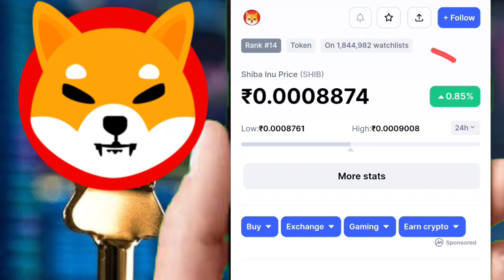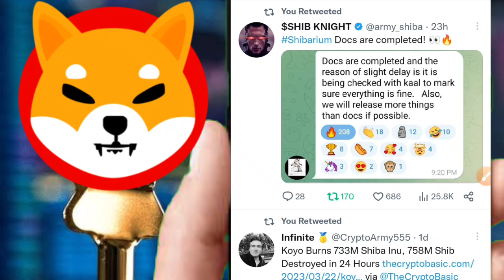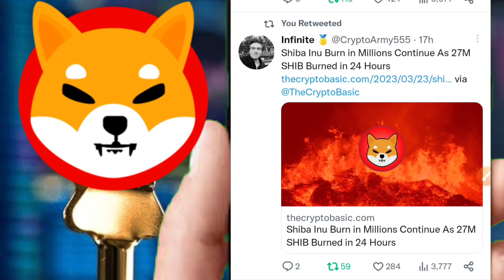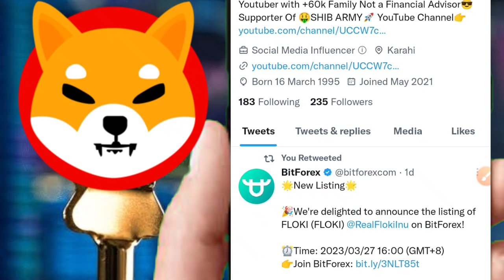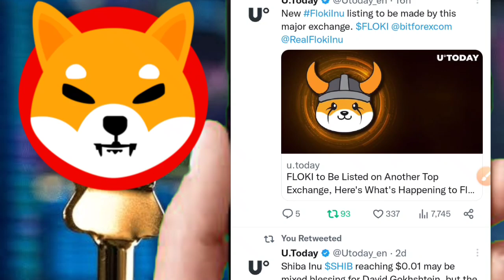SHIBA INU LATEST UPDATE🤑5 BILLION BURNING🔥शिबा कब बढ़ेगा? SHIBARIUM MAINNET LAUNCH